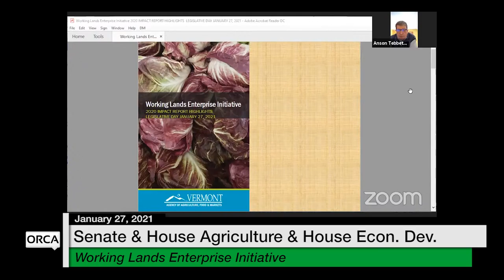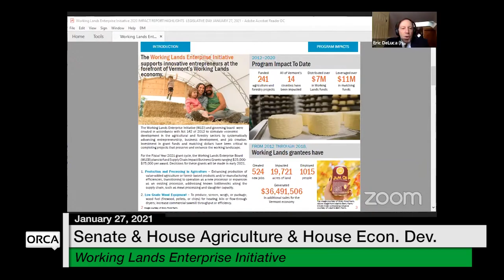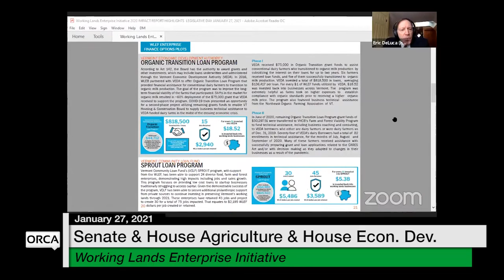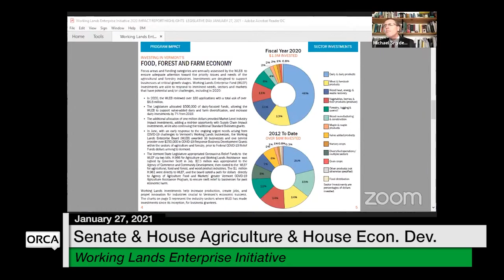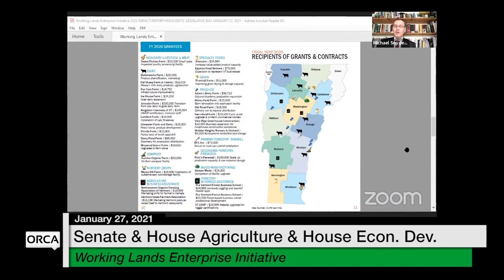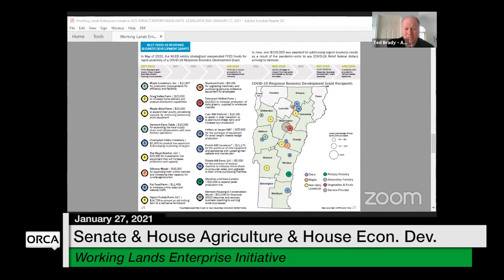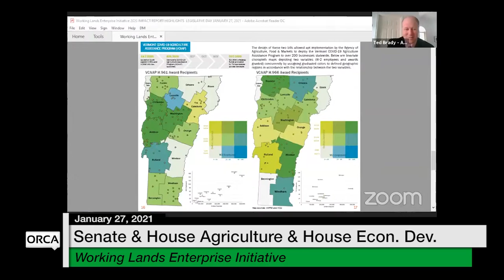Vermont State House - Working Lands Enterprise Initiative 1/27/2021